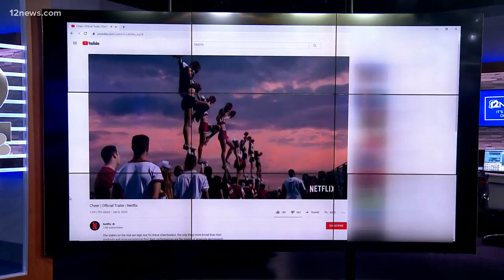Conversation about concussions in cheerleading reignited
High-school cheerleaders have been found to have the second-highest rate of concussions in practice, according to a recent American Association of Pediatrics study.